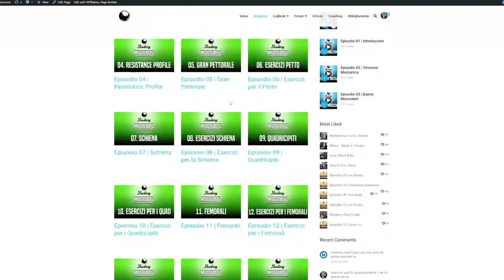Vi Presento ICARUS!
RHINO5

LINK UTILI

Come contattarci?!

-rhinocoaching.it-